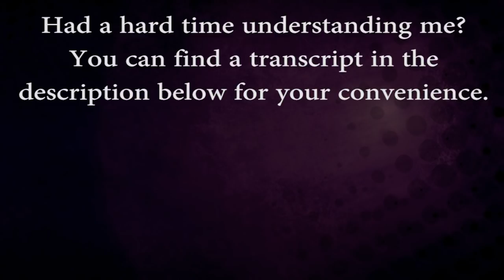Warcraft Lore Facts - The Highmountain Tauren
Together, they are Highmountain. Go figure.

Transcript is too long to fit the description.